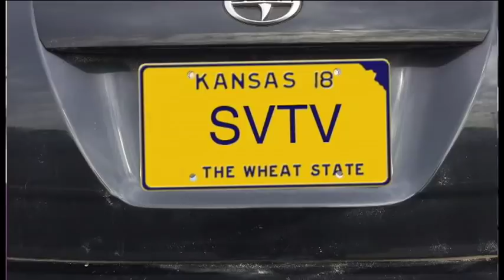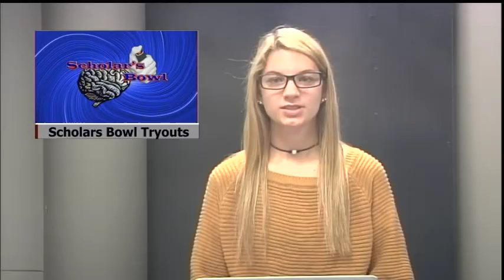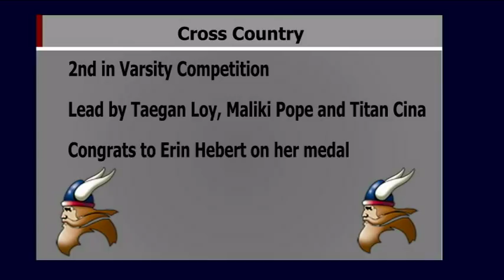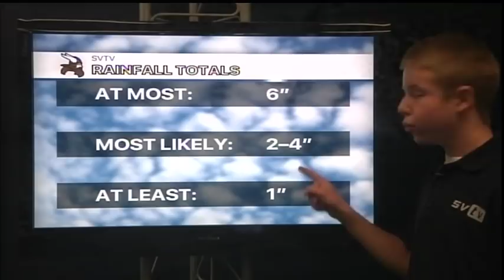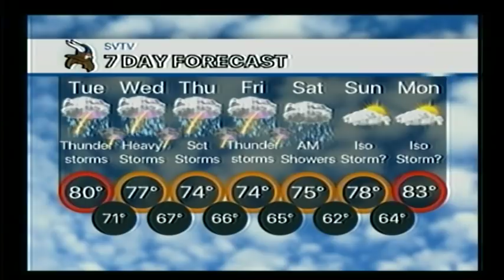9-4-18 SVTV Broacast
New Teachers
Monster Hunter Game